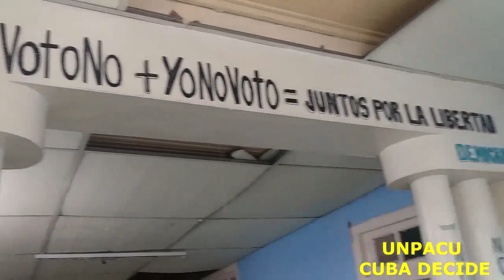ASÍ SICARIOS CASTRISTAS DEJARON LA SEDE PRINCIPAL DE UNPACU.